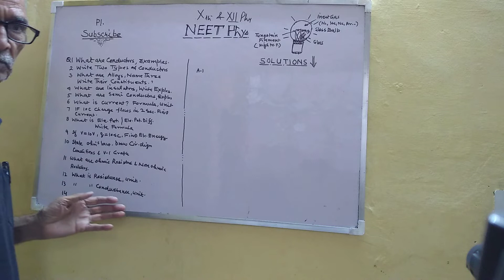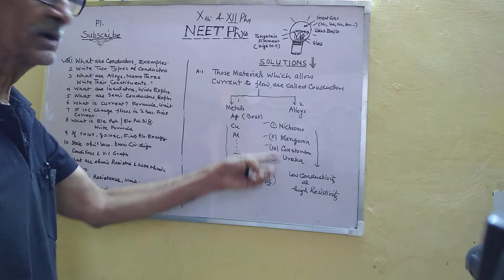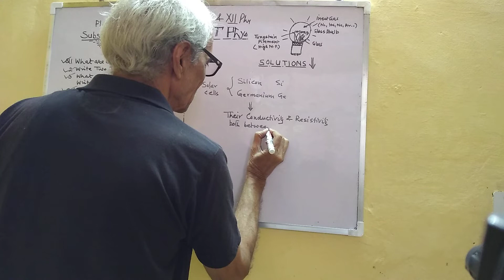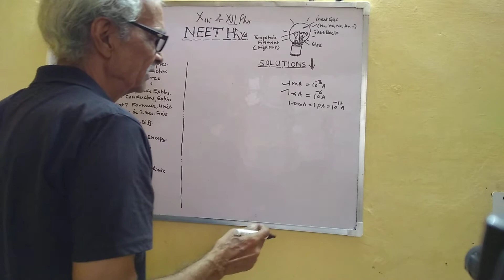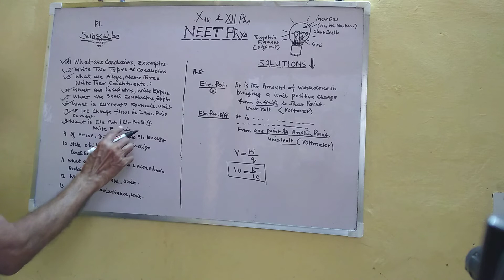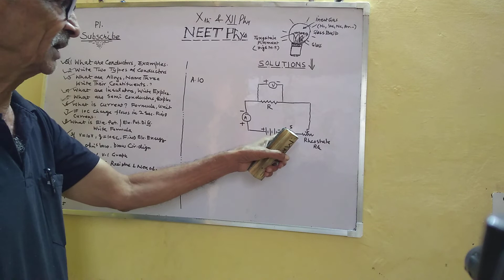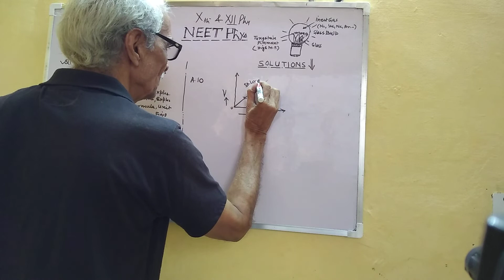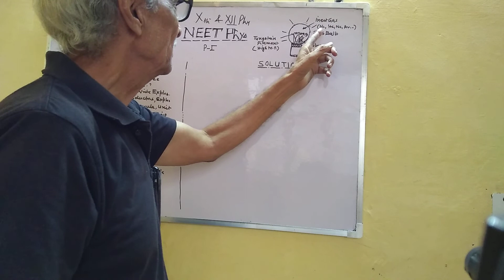Neet. 10th 12th. Electricity. Part. 1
Electricity. 10th 12th. Part1.